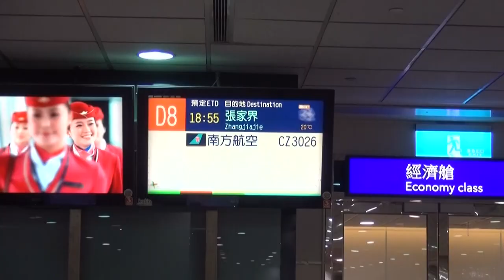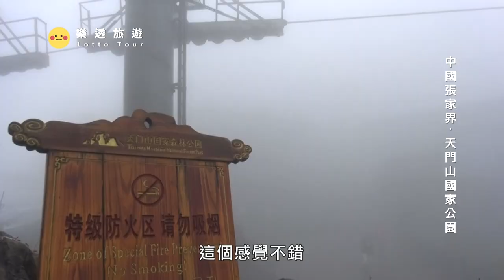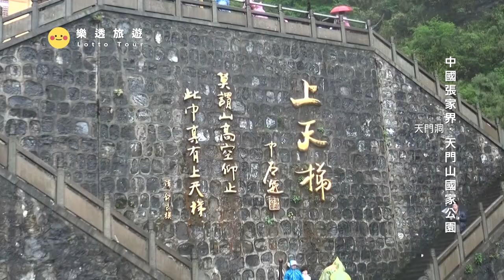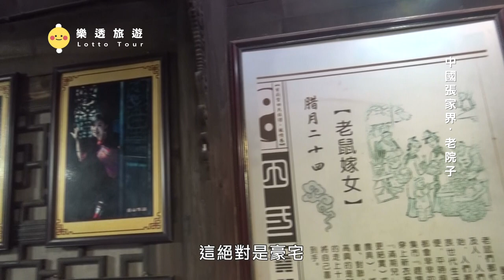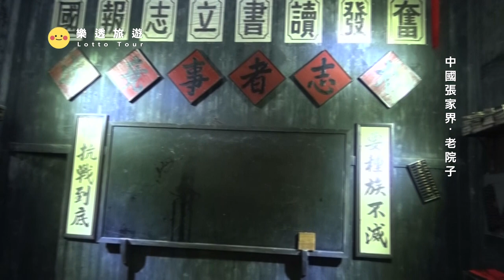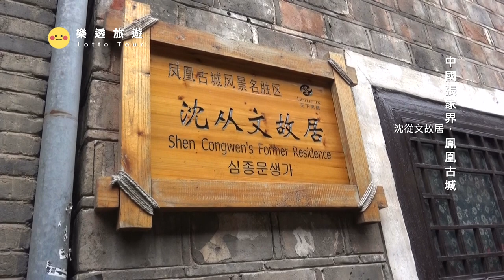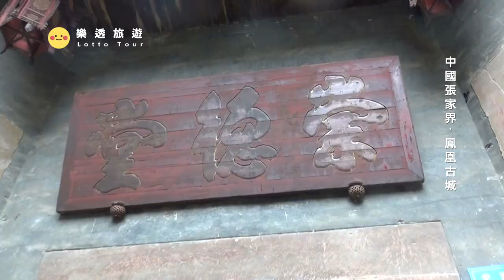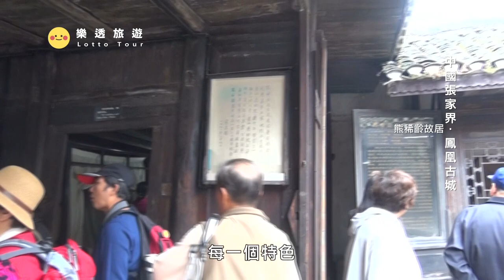【張家界 Zhangjiajie】差點成為最早獲諾貝獎的中國現代作家的故居長怎樣?來搭世界最長的高山客運索道｜鳳凰古城｜沈從文｜天門山｜中國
0:00 預告
0:46 天門山國家公園
8:53 老院子
16:48鳳凰古城

舊稱大庸，是中華人民共和國湖南省下轄的地級市，位於湖南省西北部。地處武陵山脈腹地，地形以山地為主。石灰岩分布廣泛，多岩溶、峰林、溶洞等地貌。澧水橫貫全境，並有漊水等支流。張家界是著名的旅遊城市，素有「奇峰三千，秀水八百」的美譽。武陵源砂岩峰林地貌景觀為世所罕見，1992年12月獲聯合國教科文組織列入世界自然遺產。
坐落在中國湖南省張家界市永定區，因自然奇觀天門洞而得名，也因天門洞而蜚聲世界，被譽為「湘西第一神山」、「武陵之魂」和「張家界之魂」。1992年7月，天門山被批准為國家森林公園。其中玻璃棧道長60公尺，最高處海拔1430公尺，可與舉世聞名的美國大峽谷玻璃走廊「天空之路」媲美。
位於中國湖南省張家界市永定區永定大道彭家巷，2006年被列為第八批湖南省文物保護單位，2013年被列為第七批全國重點文物保護單位。老院子始建於清雍正年間，由田起瑗修建，是典型的畢茲卡（土家族）民居，原有160間房子，建築面積達10000多平方米，因年久失修，現僅保存30間房子，建築面積2000平方米。這裡也是地質學家、中科院院士田奇鐫的故居，朱鎔基也曾在此讀過書。